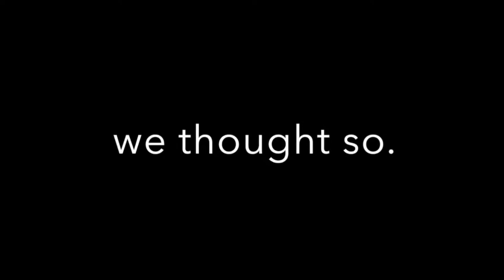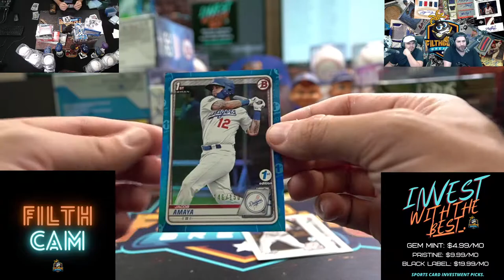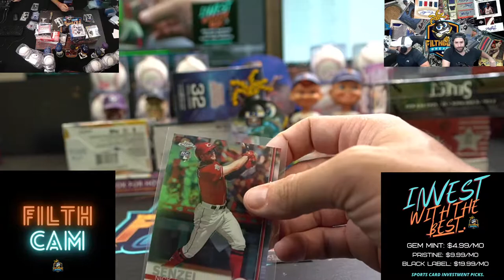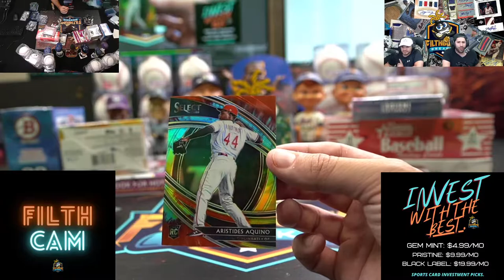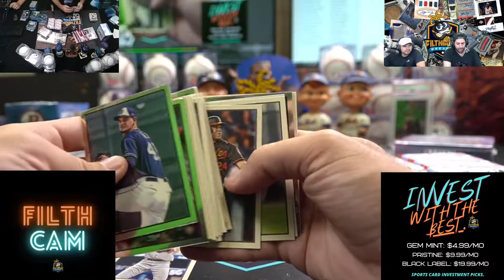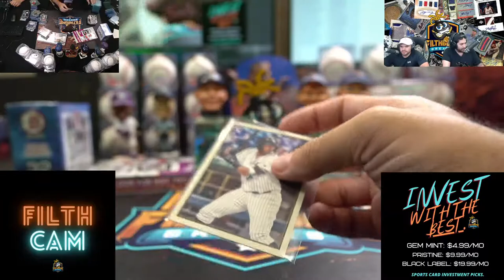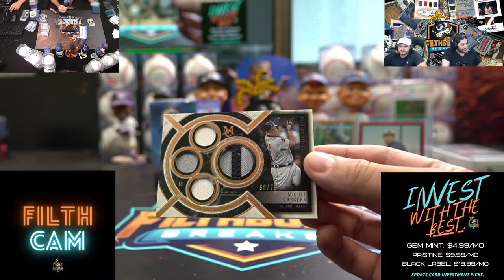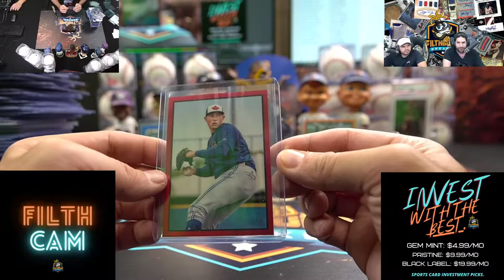MLB MIXER A0554